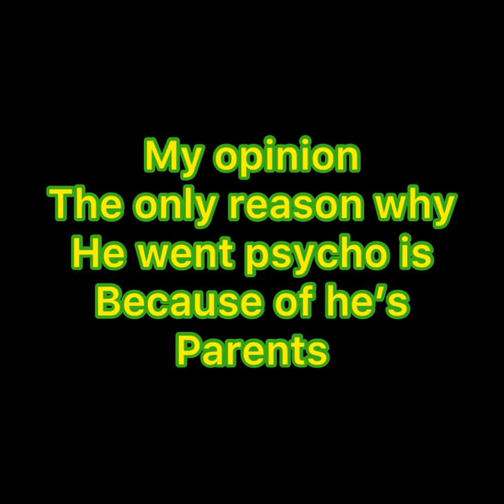Jeffrey Dahmer photos sad